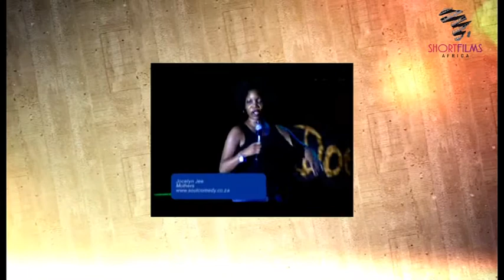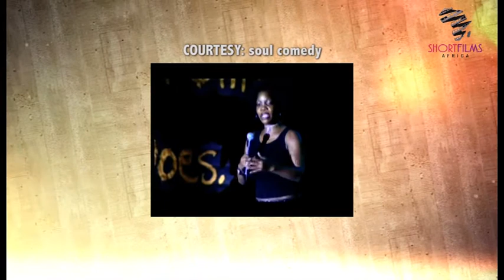Going Make Up Free | Girls Uncut | Ep 13 | Talk Show